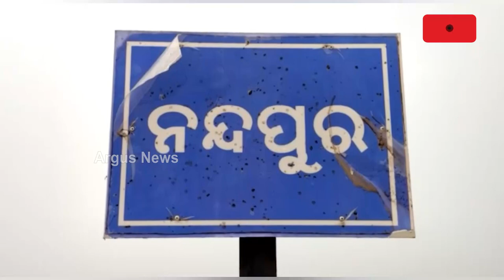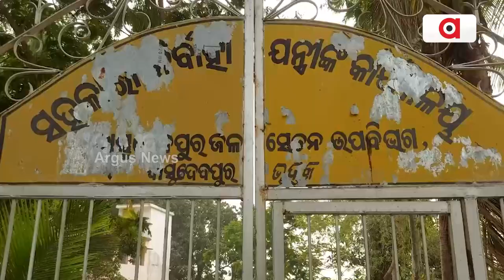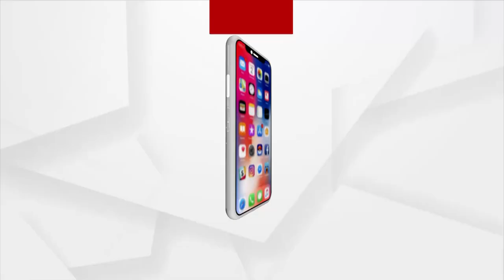Irregularities In Gamei River Breach Construction In Bhadrak